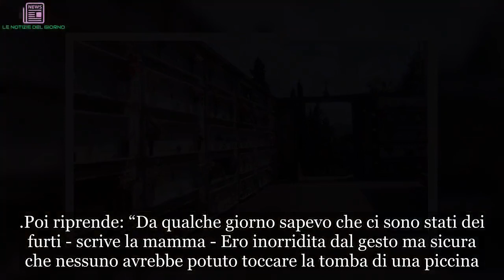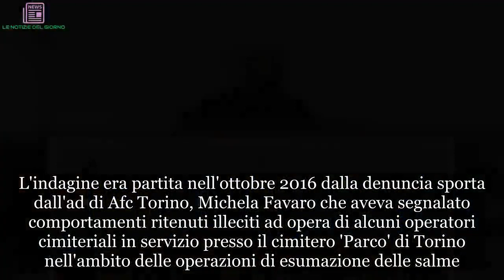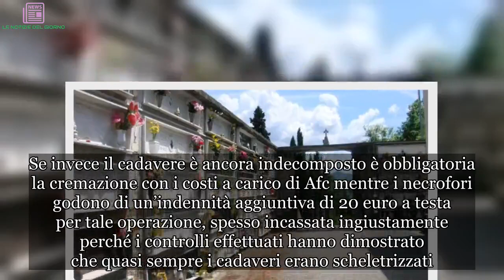La tomba di una bambina di due anni presa di mira. La madre: “Disgustoso”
Una tomba diversa dalla altre. Diversa, perché quella tomba appartiene a un bimba di due anni appena. Tutti i giorni, da quando il suo angioletto è volato in cielo, la mamma ha fatto visita alla tomba della figlia. Lo ha fatto anche alcuni giorni fa quando ha fatto una scoperta terribile. Una scoperta che indigna. La storia viene da Venaria Reale, nel Torinese, dove i ladri non risparmiano neanche le tombe dei bambini. Dalla tomba, che si trova nell'ala nuova del camposanto della Reale, sono infatti spariti alcuni oggetti che la sorellina, genitori e parenti spesso e volentieri portano per donarle ancora amore e affetto.

Come riporta il giornale locale NuovaPeriferia, a denunciare il furto in un post Facebook è stata la madre della bambina morta, il cui nome è Sara. "Posso provare ad immaginare di potermi prendere cura di Sara curando la sua tomba al cimitero e tanti di voi passando lasciano un fiore o un regalino”.
Poi riprende: “Da qualche giorno sapevo che ci sono stati dei furti - scrive la mamma - Ero inorridita dal gesto ma sicura che nessuno avrebbe potuto toccare la tomba di una piccina. Oggi invece ho scoperto che mancano sottovasi e regalini che la sorella fa Sara. Non ho parole. Sono disgustata. Spero che chi ha osato rovinare quel posto si senta per lo meno in colpa."
La bambina era morta nel 2016 in un incidente stradale sull'autostrada A14. In macchina con lei e la mamma c'era anche la sorellina, fortunatamente rimasta illesa.Sempre nel torinese, lo scorso marzo, erano scattate le manette per la banda della tomba, accusata di associazione delinquere finalizzata alla corruzione, falsificazione di atti, peculato, distruzione e soppressione e sottrazione di cadavere, ricettazione e concussione.
L'indagine era partita nell'ottobre 2016 dalla denuncia sporta dall'ad di Afc Torino, Michela Favaro che aveva segnalato comportamenti ritenuti illeciti ad opera di alcuni operatori cimiteriali in servizio presso il cimitero 'Parco' di Torino nell'ambito delle operazioni di esumazione delle salme.
In particolare era stato riferito di false attestazioni che documentavano le operazioni di esumazione. Nel corso degli accertamenti sono stati riscontrati una attribuzione illecita di indennità agli operatori cimiteriali, il percepimento da parte degli operatori cimiteriali di somme di denaro da privati per lo svolgimento delle attività del loro ufficio, l'impossessamento dei beni sottratti ai cadaveri che venivano 'spogliati' di eventuali preziosi che venivano trovati all'interno delle bare.

Altre irregolarità riguardavano le procedure successive all’esumazione che prevedono che se i cadaveri sono scheletrizzati le ossa vengano riposte nell’ossario comune, oppure in cellette dove possono essere contenuti i resti di altri parenti con spese a carico della famiglia. Se invece il cadavere è ancora indecomposto è obbligatoria la cremazione con i costi a carico di Afc mentre i necrofori godono di un’indennità aggiuntiva di 20 euro a testa per tale opera